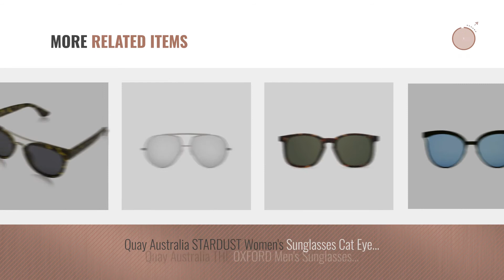Top 10 Quay Sunglasses [ Winter 2018 ]: Quay Australia HIGH KEY Women's Sunglasses Classic Oversized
Black Friday / Cyber Monday Quay Australia HIGH KEY Men's and Women's Sunglasses Classic Oversized Aviator – Gold by Quay Australia

Black Friday / Cyber Monday QUAY AUSTRALIA Unisex Odin Tort/Brown Lens Sunglasses by Quay Australia

Black Friday / Cyber Monday Quay Australia MR BLACK Men's Sunglasses Lightweight Metal Frame - Black/Smoke by Quay Australia

Black Friday / Cyber Monday QUAY AUSTRALIA Unisex Neerim Navy/Smoke Sunglasses by Quay Australia

Black Friday / Cyber Monday QUAY AUSTRALIA Men's Phd Grey/Smoke One Size by Quay

Black Friday / Cyber Monday Quay Australia FLINT Men's Sunglasses Retro Accented Brow-Line - Black/Smoke by Quay

Black Friday / Cyber Monday Quay Australia LIVING LARGE Mens Sunglasses in Silver. Aviator Sunglasses for Men. by Quay Australia